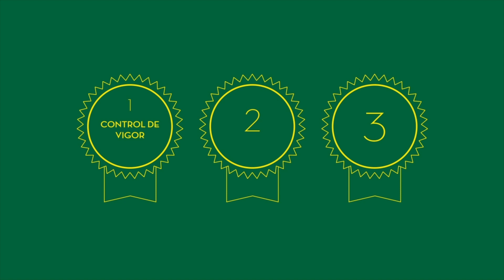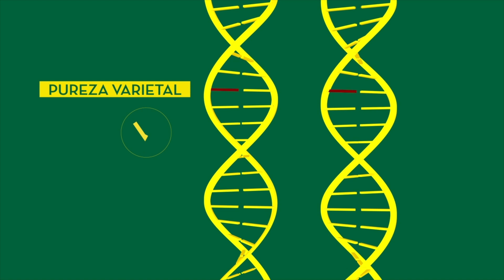Control de Calidad en Semillas Fitó